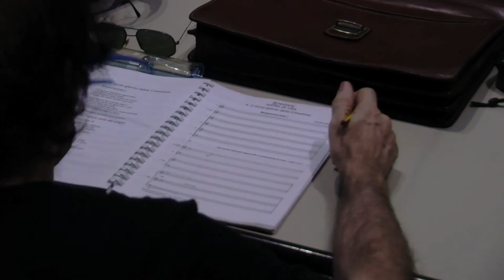ANEMOS le prove 2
CALEIDOSCOPIO - multiplicity produzione e regia di eventi artistico-culturali
in collaborazione con il Conservatorio di Musica di Como
presenta
Irlando Danieli ANEMOS
SOFFIO DI VITA
opera di poesia e musica in cinque quadri
Como, Basilica di Sant'Abbondio 27 settembre 2013, ore 21
PRIMA MONDIALE ASSOLUTA
Testi e regia di Maria Proja de Santis EMW - EDIZIONI MUSICALI Action photo Giordano Ernesto Sala
Mika Satake, soprano Laura Negretti, voce recitante Ginevra Ghirimoldi, coreuta
Alessia Marcotrigiano, flauto Christine Cullen, violoncello Elena Zuccotti, arpa Alessio Turconi, percussioni Matteo Riboldi, organo
Coro "Concentus Vocum" Direttore Michelangelo Gabbrielli
27/09/2013INGRESSO LIBERO
Anemos è l'analogo greco dell'ebraico ruach Elohim, il biblico alito divino, il respiro di Dio e, nella ricchezza semantica del termine, significa non solo il vento in tutte le sue personificazioni e variazioni, ma anche il soffio vitale, da cui deriva- no le parole latine animus, intelletto, principio della vita spirituale, e anima, forza vitale che l'uomo condivide con tutti gli altri esseri viventi, animali e piante.
Anemos è lo spirito che Dio infuse al primo uomo nel dargli la vita, l'anima. E Anemos dona il suo il nome anche all'anemone, il fragile e bellissimo fiore della primavera.
In quest'opera, nella sua valenza simbolica diviene la forza dell'ispirazione ar- tistica, la potenza dell'arte, della parola poetica e della musica, messaggeri divini di bellezza salvifica.
Maria Proja de Santis
Nei giorni della Creazione, il vento (ánemos) soffiava e dava forza e movimen- to al tutto che nasceva e diventava vita. Il vento è dunque l'anima che percorre incessantemente quest'opera di poesia, cui la musica vuole dare un'immagine profonda e viva. Si manifesta nei suoi modi più "espressivi": dal sussurro della brezza al soffiare piano in crescendo e diminuendo, al violento e lacerante urlo della bufera.
Silenzio è la parola con cui si apre Ánemos, nel Quadro primo [Lode al Signore delle Meraviglie], e con la stessa parola l'opera si conclude: la prima volta vie- ne cantata dal soprano solo, mentre l'ultima volta, nell'ultima misura, è soltanto scritta sul pentagramma, a simboleggiare che il grande e infinito percorso della Creazione trova nel silenzio il modo forse più alto per essere espresso. Un silenzio pieno di suoni che scompaiono ma restano nel cuore, un silenzio fatto di eternità vibrante che continua a palpitare attraverso il linguaggio del vento.
Il primo quadro si rispecchia, se vogliamo, nel quinto [Il canto del vento - Can- ti sacri si levano dai salici - Corale - Lode al Signore delle Meraviglie]. Sono due grandi movimenti, ciascuno dei quali si appropria del testo costruendovi dentro quel linguaggio musicale pieno di vitalità che percorre i momenti della Creazione. Gli altri quadri sono: Quadro secondo [Il libro della vita (Alef, Beth)]; Quadro terzo [Salmo 148 (Il Signore lodate dal cielo)]; Quadro quarto [Il terzo giorno della Cre- azione (Responsoriale I -- Il sospiro dell'estasi -- Responsoriale II)].
Irlando Danieli